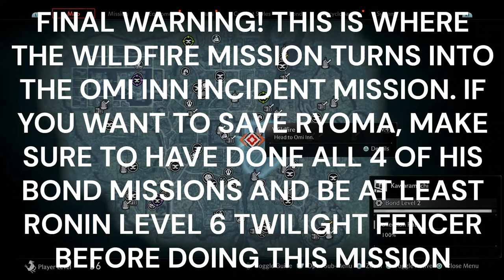RISE OF THE RONIN PLATINUM WALKTHROUGH PART 61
Platinum Hunter
platinumhunter
platinum hunter
platinum-hunter

Timestamps:
00:00 INTRO
00:40 TROPHY - DIVE OF THE RONIN (GLIDED FROM THE ELEVATED DECK AT KIYOMIZUDERA TEMPLE)
02:09 MISSION - THE END OF THE SHOGUNATE
07:38 MISSION - THE LAST SHOGUN
09:30 CHECKPOINT BANNER 1 - MISSION - THE LAST SHOGUN
16:00 TREASURE CHEST - HORIKAWA - (PART OF MISSION - THE LAST SHOGUN)
19:22 CHECKPOINT BANNER 2 - MISSION - THE LAST SHOGUN
22:07 CHECKPOINT BANNER 3 - MISSION - THE LAST SHOGUN
22:40 BOSS - ERNEST SATOW (PART OF MISSION - THE LAST SHOGUN)
29:20 HOW TO SAVE RYOMA
30:10 MISSION - WILDFIRE
31:57 CHANCE ENCOUNTER (78) - KAWARAMACHI
32:00 BOSS - MODERN-DAY BENKEI (PART OF CHANCE ENCOUNTER)
33:05 MISSION - THE OMI INN INCIDENT
36:30 CHECKPOINT BANNER 1 - MISSION - THE OMI INN INCIDENT
39:00 CHECKPOINT BANNER 2 - MISSION - THE OMI INN INCIDENT
39:25 SMALL TREASURE CHEST - KAWARAMACHI - (PART OF MISSION - THE OMI INN INCIDENT)
39:52 BOSS - ARITOMO YAMAGATA (PART OF MISSION - THE OMI INN INCIDENT)
39:58 BOSS - HIROBUMI ITO (PART OF MISSION - THE OMI INN INCIDENT)
41:40 SMALL TREASURE CHEST - KAWARAMACHI - (PART OF MISSION - THE OMI INN INCIDENT)
41:58 TREASURE CHEST - KAWARAMACHI - (PART OF MISSION - THE OMI INN INCIDENT)
42:50 SMALL TREASURE CHEST - KAWARAMACHI - (PART OF MISSION - THE OMI INN INCIDENT)
43:03 CHECKPOINT BANNER 3 - MISSION - THE OMI INN INCIDENT
43:30 BOSS - BLADE TWIN (PART OF MISSION - THE OMI INN INCIDENT)
48:48 TROPHY - TWILIGHT FENCER (SAVED RYOMA SAKAMOTO'S LIFE)